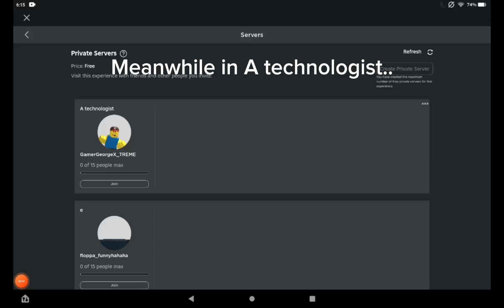Talking with the Weakest Dummy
Try the free video editor CapCut to create videos!